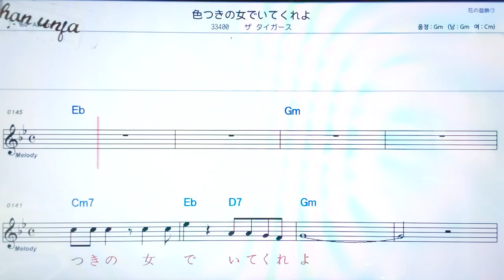코이스루후타리/오오타끼에이지🤞日本の歌,일본노래.한,일 동시 독음 발음 표기💖악보, 코드, ,,Karaoke*카라오케 반주